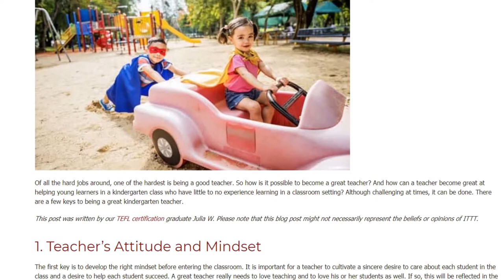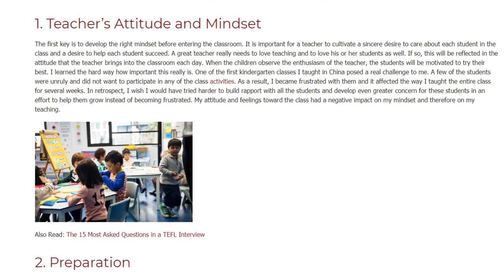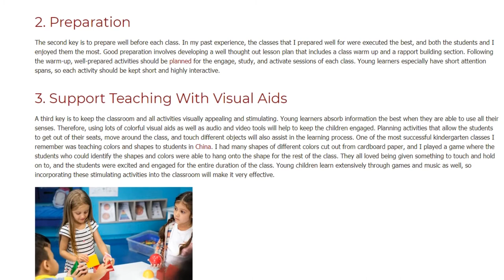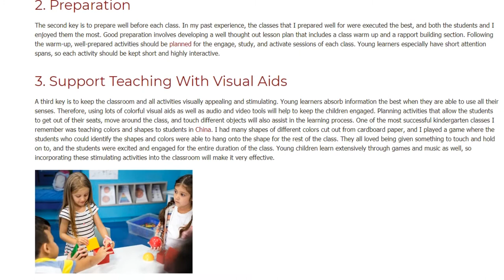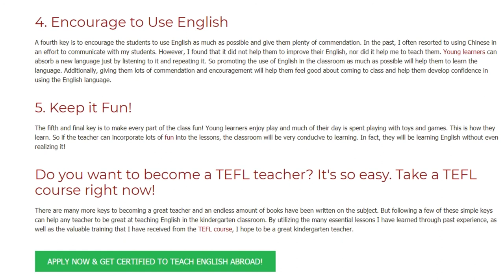5 Keys to become a great EFL Kindergarten Teacher | ITTT | TEFL Blog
Of all the hard jobs around, one of the hardest is being a good teacher. So how is it possible to become a great teacher? And how can a teacher become great at helping young learners in a kindergarten class who have little to no experience learning in a classroom setting? Although challenging at times, it can be done. There are a few keys to being a great kindergarten teacher.